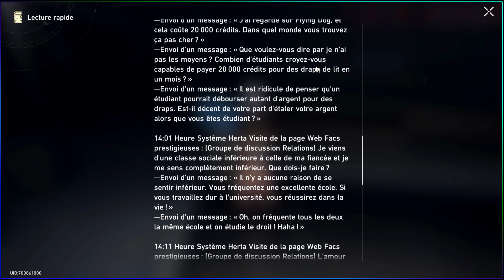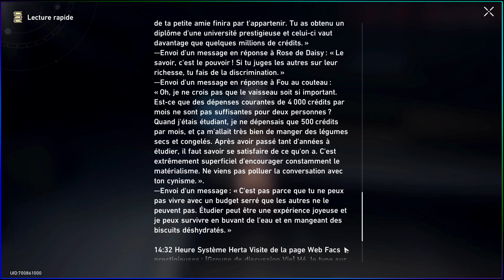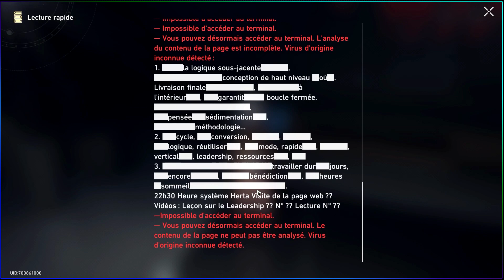Être sensibles (I), (II) & (III) ►【Honkai Star Rail • HSR • Lythium】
Missions d'aventure : "Être sensible" 1 à 3 sur Honkai: Star Rail

⚠️Time Code :

0:00​ : intro Honkai: Star Rail
0:10​ : Être sensible